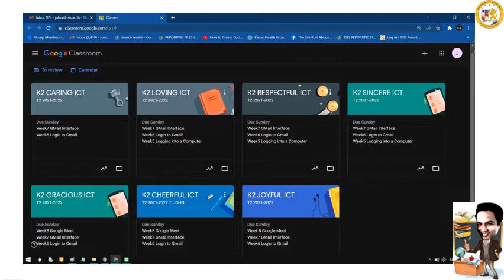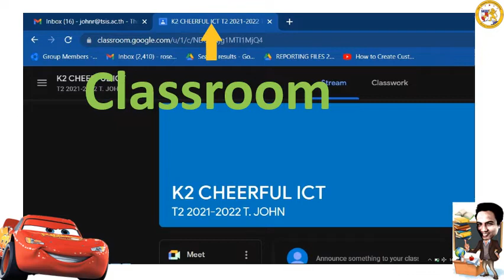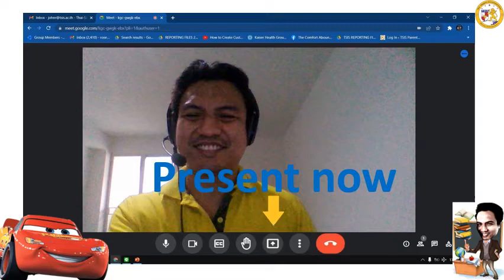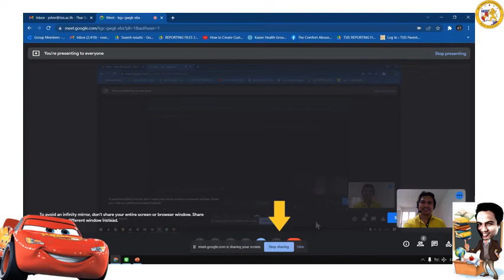T2 Week9 Google Classroom